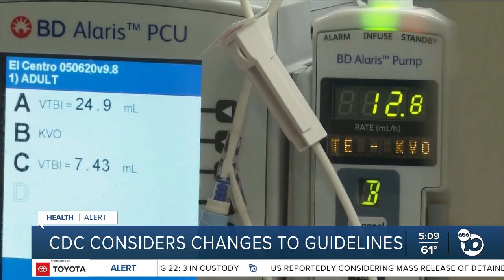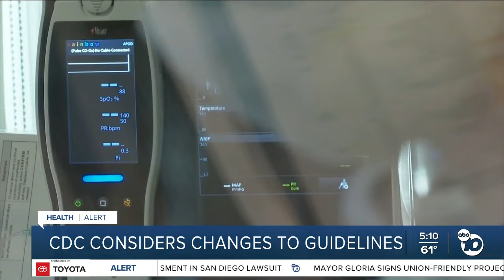CDC considers changes to guidelines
The CDC is considering changing certain guidlines when it comes to COVID.